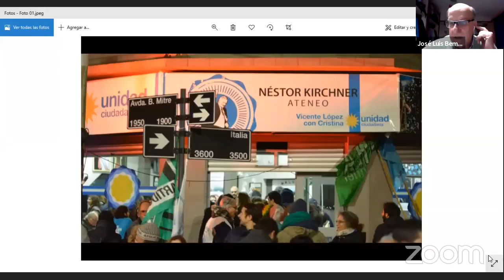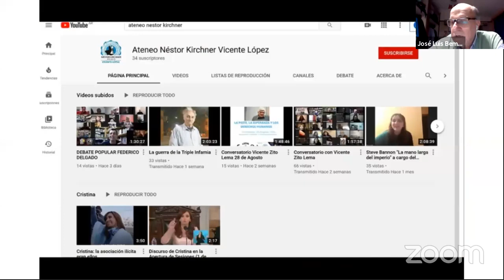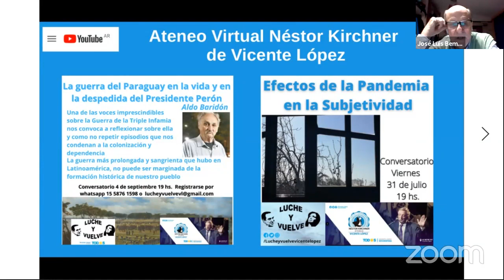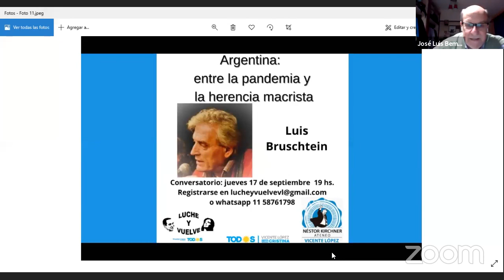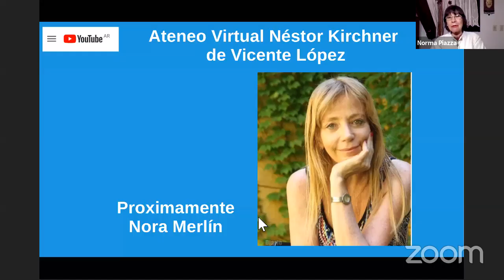Conversatorio con Luis Bruschtein